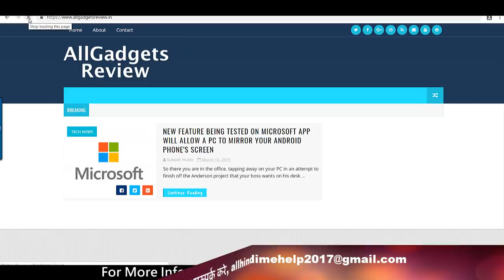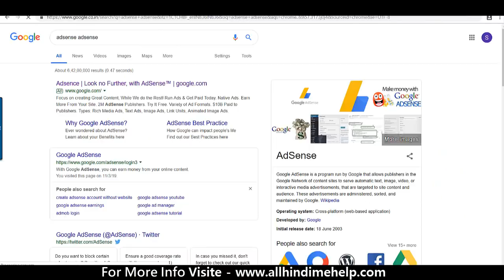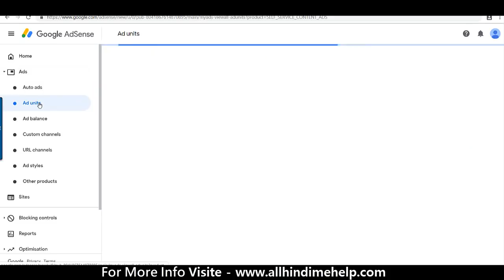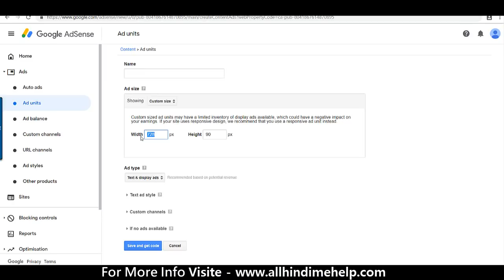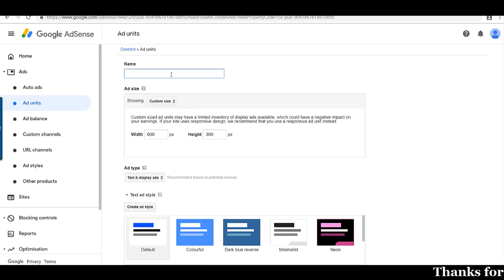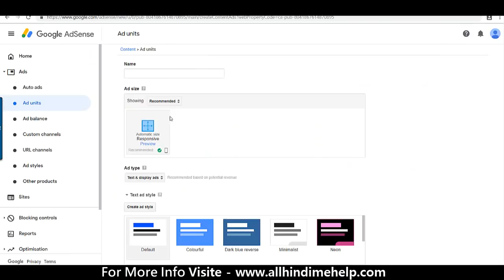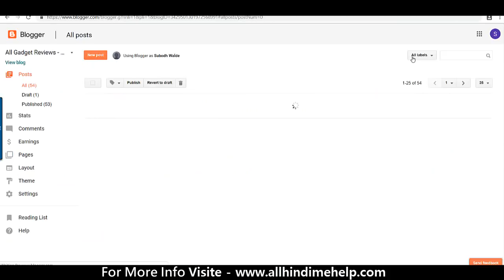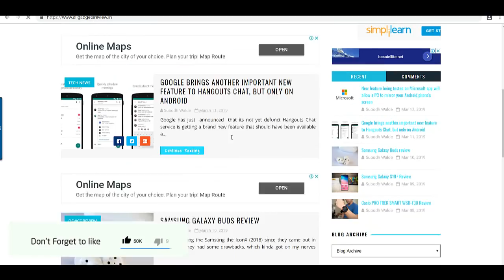How To Place ads on Website | High CPC ads |Best Google Adsense Placement Guide in Hindi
How To Place ads on Website | High CPC ads |Best Google Adsense Placement Guide in Hindi Video

How to Create High CPC AdSense Ad Unit? Step by Step Guide in Hindi Video Tutorials 2019
Blog Website Main Google Adsense Ke Ads Kaise Lagaye, Google Adsense Ads Unite Kaise Create Kare Puri Jankari, Is Video Main Btaya Hu Blogger Website Me Adsense Ke Ad Blog Ke Sabhi Post Ke Bich Me Kaise Lagaye Jate Hai, Google AdSense Ad Placements Guide Kiya Hu Jise Adsense CPC Increase Kar Sakte Hai. Adsense Ke Ads Blog Me Kaise Lagate Hai Hindi, Google Adsense की Ads वेबसाइट पर कैसे लगाये? Adsense Auto Ads Blog Me Kaise Lagaye?

Important Post
Top 5 Smartphone Hidden Features